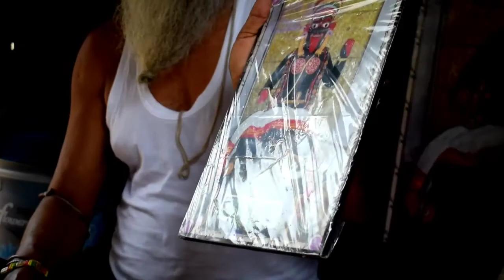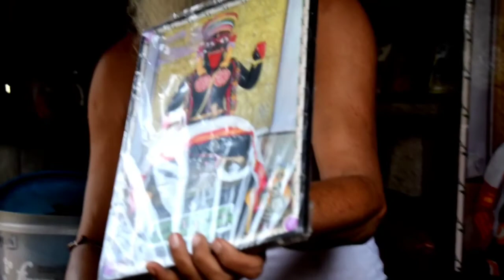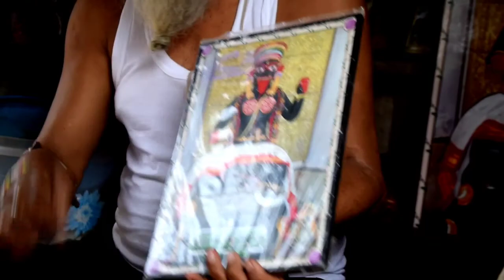আকালিপুর কালি মন্দিরের অজানা ইতিহাস😳 Akalipur Mandir, Birbhum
The presence of Mantra Tantra and Maa Kali (Goddess Kali) is found throughout the Birbhum. It is situated about 25 km from Rampurhat and 6 km from Nalhati, near the village of Bhadrapur, where the ancient historic goddess ‘GuhyaKalika’ (Goddess Secret Kali) and her temple is located and it’s about 300 years old.

The only famous octagonal temples was established by Maharaja Nandkumar Bhuvar, son of the famous Bhadrapura Raj Bari. There is no Shiva’s place near this famous ‘Kalimurthy’ (statue of Goddess Kali). There are snakes attached to the body of the goddess.

👇For any details plzz contact

Heyyy guys... what's up🤩